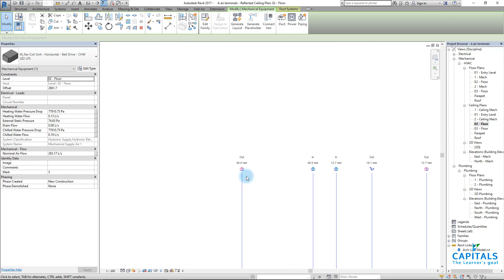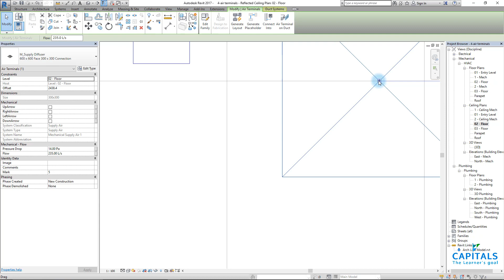12 رسم دكت التغذية Supply duct